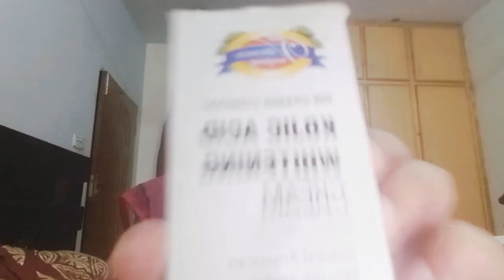kojic acid whitening cream honest review with Dr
hello all friends, i hope you like my review , if you have used this cream do tell me about the products